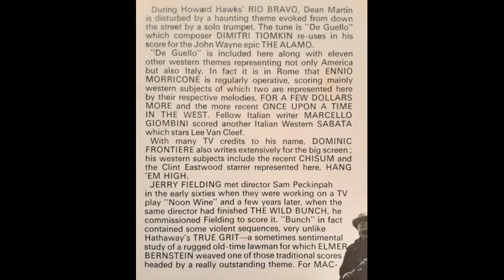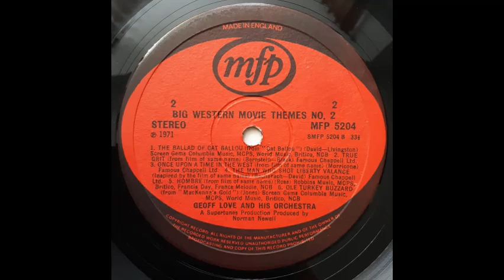Geoff Love & Orch. - Raindrops Keep Fallin' On My Head (from "Butch Cassisy & Sundance Kid") [1971]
Track 1, of 12, from the 1971 album "Big Western Movie Themes No. 2".